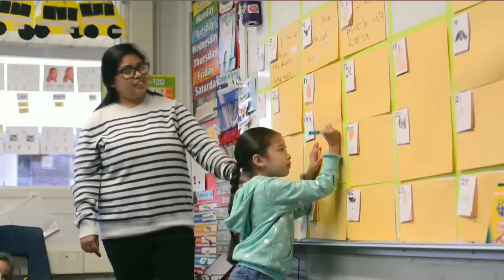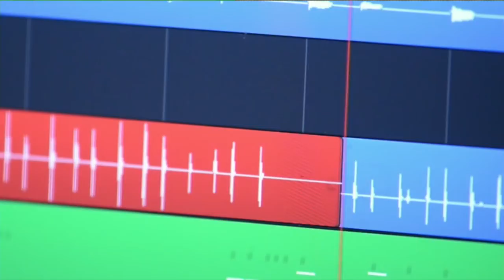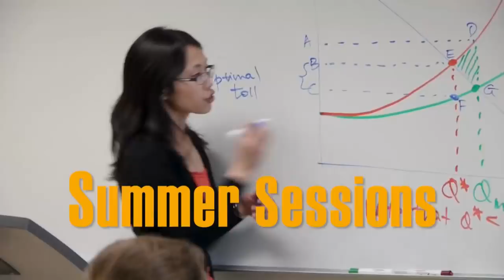2018 CSULB Commencement - Business Administration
Accountancy, Finance, Information Systems, International Business, Management & Human Resources Management, Marketing